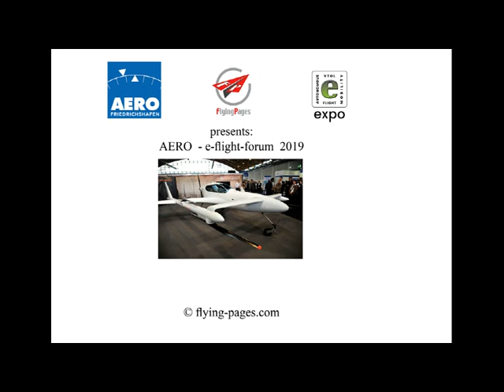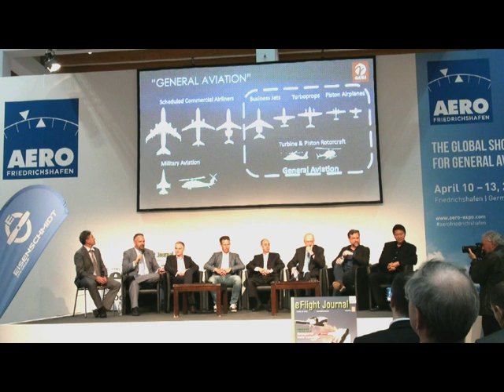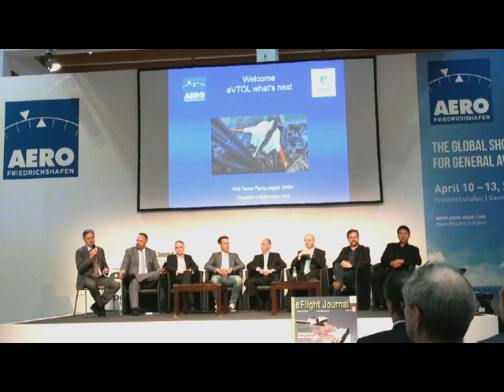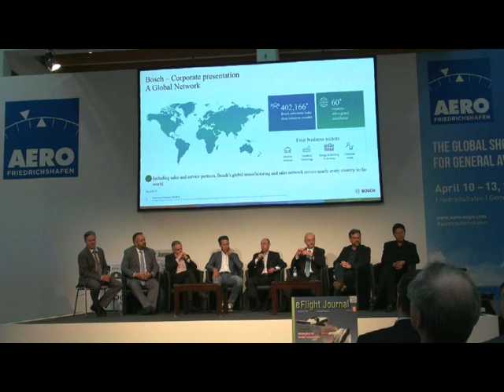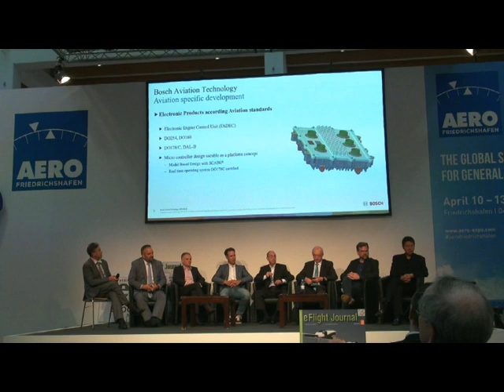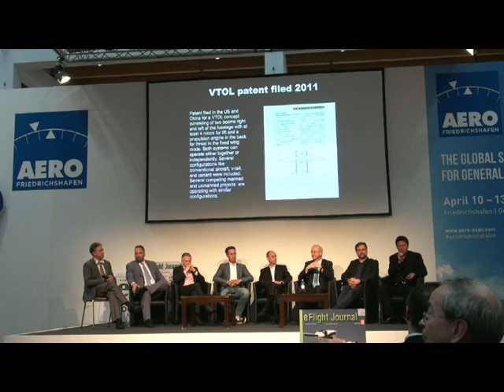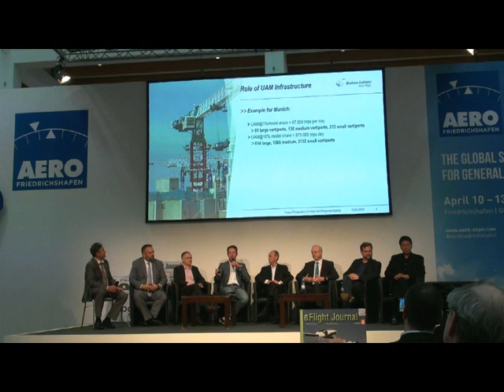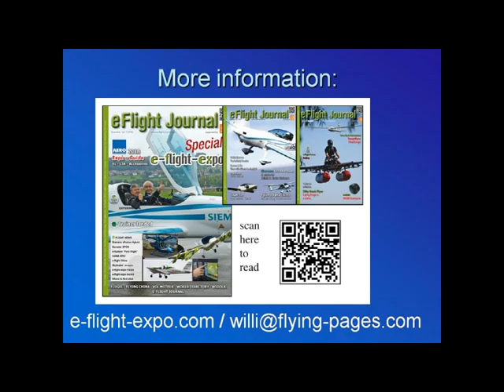e-flight-expo 2019 - AERO -eVTOL what's next? - panel discussion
eVTOL what's next?
PANEL DISCUSSION AERO 2019
Dr Jörg Müller - AIRBUS Dr. Frank Anton - SiemensLuftfahrt Greg Bowls - GAMAMark Moore - UBER ELEVATE Antonio Jager-Angelo - BOSCH General Aviation Tian Yu  - AutoflightX  Professor. Mirko Hornung - Bauhaus Moderator: Willi Tacke